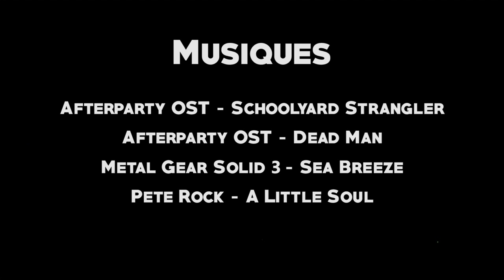Les tableaux d'Afterparty | HOMO LUDENS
J'ai beaucoup aimé Afterparty pour son ambiance, son écriture et pour les différentes thématiques qu'il traite en filigrane comme l'amitié ou l'alcoolisme. Mais j'ai aussi été intrigué au tout début du jeu par la présence de deux peintures, qui d'après moi n'ont pas qu'une simple fonction décorative, et c'est le sujet de ce nouvel épisode !

Petits remerciements de dernière minute à OELHAN, artiste et motion designer qui m'a filé de super conseils pour mes bricolages douteux sur after effects. Allez checker son insta

Comme d'habitude les likes, les commentaires et les partages ça fait super plaisir, donc si vous le sentez n'hésitez pas ♥️

Œuvres et documents montrés dans la vidéo :

- Rogier van der Weyden, Le Jugement Dernier (Retable de Beaune), 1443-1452, Hospices de Beaune
- Anonyme, Yama Dharmaraja, XVIIIe siècle, Rubin Museum of Art (New York)
- Anonyme, Yama Dharmaraja, XIXe siècle, Rubin Museum of Art (New York)
- Papyrus de Hounefer (Livre des Morts), XIXe Dynastie (vers 1275 AEC), The British Museum (Londres)
- Anonyme, Yama souverain des Enfers, XVIIIe siècle, Musée national des Arts asiatiques - Guimet

Sources et documentation :

Sur la psychostasie, deux articles très TRÈS anciens mais qui ont l'avantage de bien présenter le concept, ses origines et plusieurs de ses différentes formes selon les époques et les cultures :

Sur le concept de Jugement Dernier les sources sont hyper nombreuses, perso en plus de mes connaissances je suis allé vérifier quelques détails dans le dictionnaire iconographique en trois volumes de Jean-Pie Lapierre, Le Musée Chrétien (Seuil, 2014).

Plus précisément sur le retable de van der Weyden, le petit site des hospices de Beaune est pas mal foutu, même s'il ne rentre pas dans les détails

En ce qui concerne Yama, j'ai consulté :
- Jean Daniélou, Mythes et dieux de l'Inde. Le polythéisme hindou (Champs Essai, 1992)
- Gilles Béguin, Les peintures du bouddhisme tibétain, (RMN / Musée Guimet, 1995)
Note : dans le bouddhisme notamment, suivant les régions, les époques et les courants, Yama peut avoir différents statuts et fonctions, différents "aspects", autre que celui de seigneur des enfers et de juge des défunts. Donc si vous vous lancez dans des recherches, ne soyez pas étonnés si jamais vous tombez sur une info comme quoi Yama est une figure protectrice par exemple ! :)